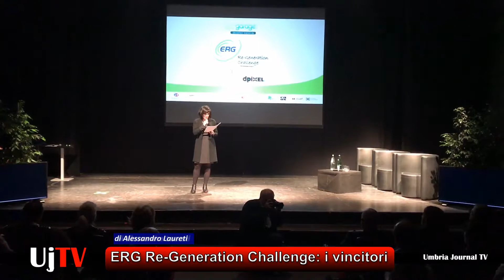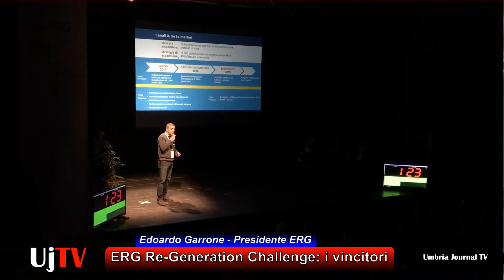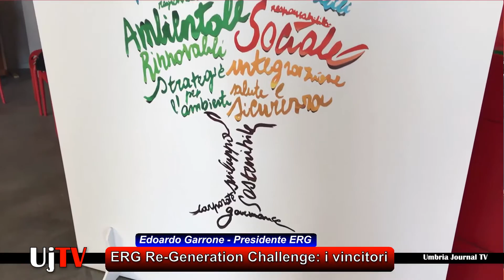ERG RE-Generation Challenge, è Wisepower la start up vincente